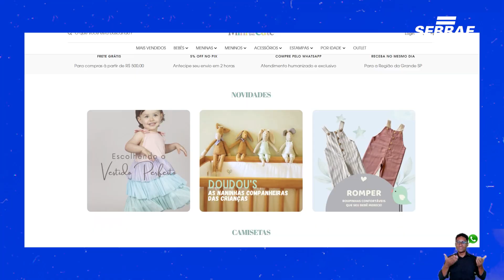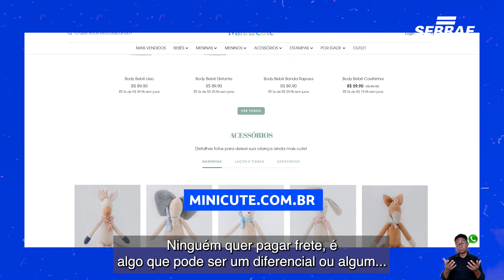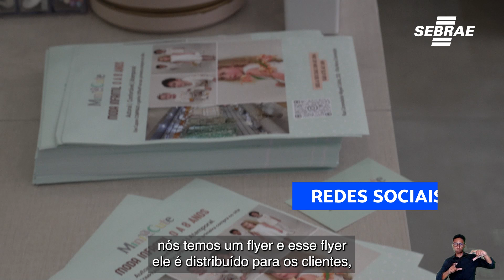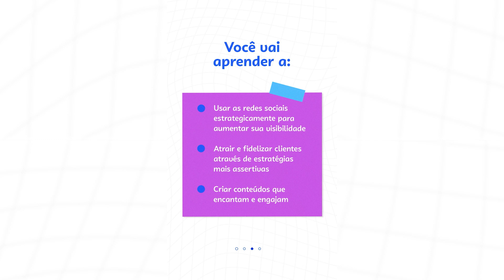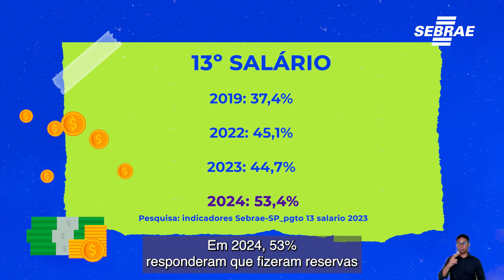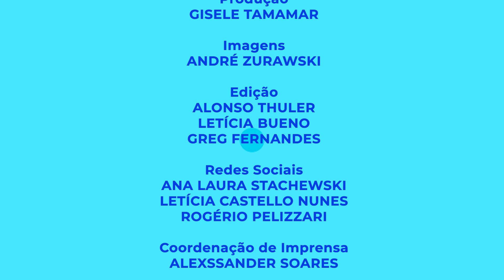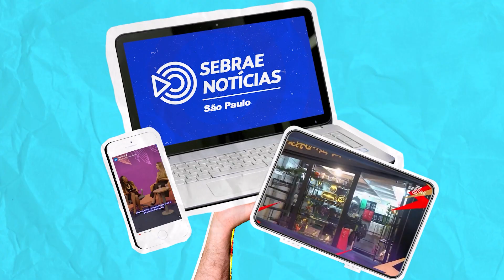Sebrae-SP Noticias | Vendas de Natal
O fim do ano está chegando e, com ele, as tão esperadas vendas de Natal. O Sebrae-SP Notícias de hoje traz dicas e orientações para quem está se preparando e não quer perder as oportunidades deste período. O episódio conta ainda com um trecho do videocast "Aprenda a fazer fotos e vídeos para divulgar sua empresa", além de dados de uma pesquisa elaborada pelo Sebrae sobre 13º salário. Ela revela que, em 2024, as micro e pequenas empresas do estado estão mais preparadas para lidar com esse tipo de despesa.

00:00 - Abertura
00:49 - Conheça a MiniCute, marca de roupas infantis, e os seus planos para as vendas de Natal
04:38 - Consultora dá dicas para aumentar as vendas no Natal
12:51 - Veja um trecho do videocast "Aprenda a fazer fotos e vídeos para divulgar sua empresa"
15:52 - Pesquisa mostra organização de micro e pequenas empresas para pagar o 13º salário
16:25 - Agenda de cursos e eventos do Sebrae-SP

📢 Sebrae Notícias
🗓 Toda segunda-feira, às 17 horas